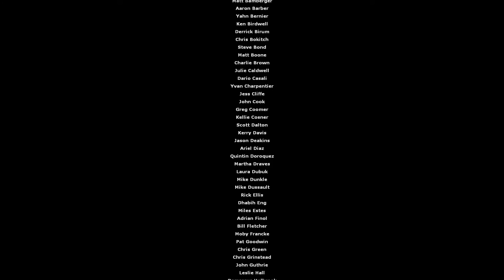Half-Life 2 (The End) - A WHOOPSIE ON MY PART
Come along with me as I explore the world of Half-Life 2 for a nostalgia trip. Does this still hold up to 2021, let's go ahead and find out together!

Your feedback will guide me on how I can make this experience better and I hope you all enjoy!